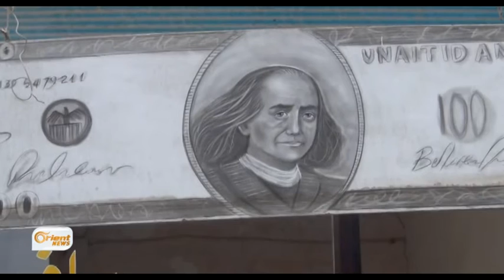Li Kobanî bazarek ji Dolar re tê avakirin